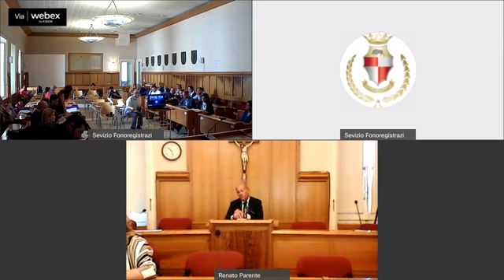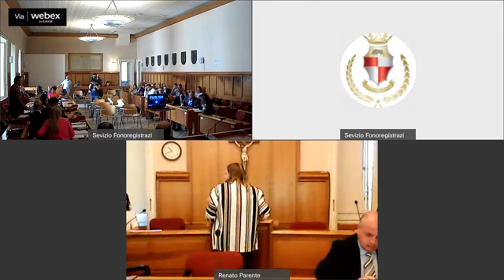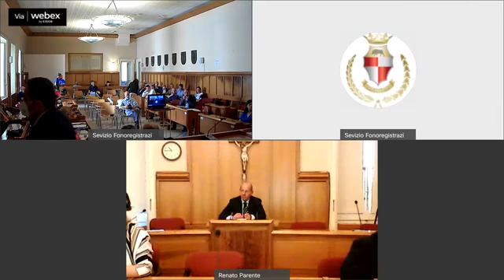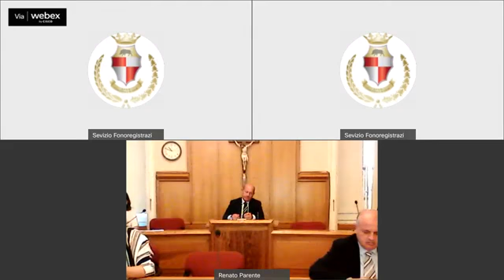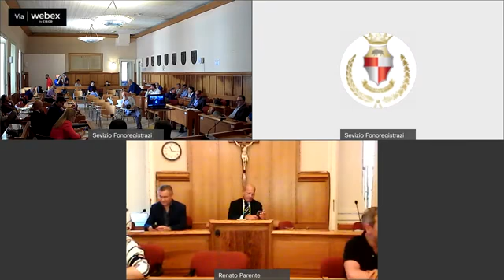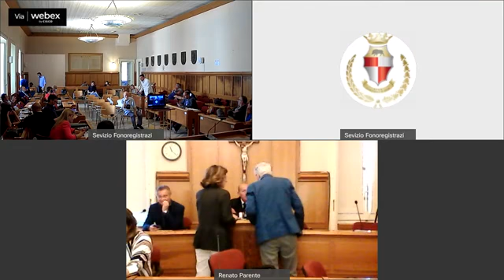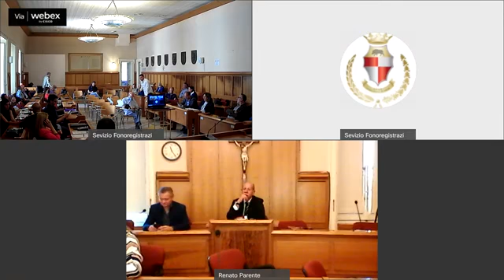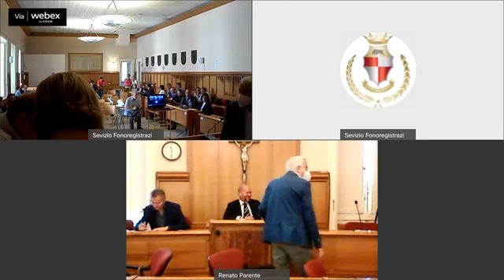Giugliano (NA) - Consiglio Comunale (08.06.22)